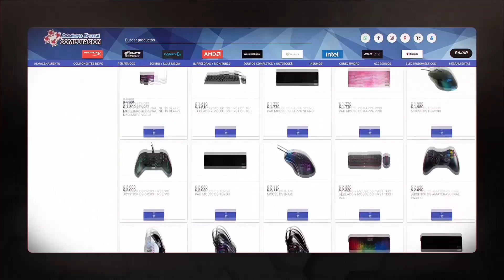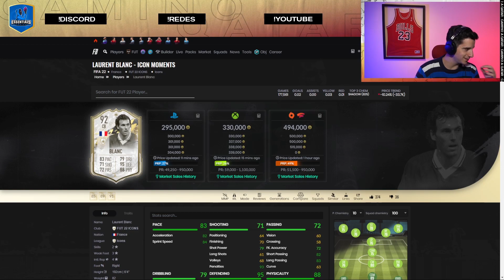¡SALEN JUGADORES TOP! 🔥 ¿VALE LA PENA EL SBC? ⚪ - 20x Sobres de Icono Moments +92 Asegurado!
Tenemos junto a los TOTS de la Premier el primer Icono Moments +92 Asegurado de este FIFA 22 y los resultados fueron más que interesantes. Sacamos algunos Iconos BRUTALES en un SBC que está bastante crafteable con las mejoras de esta semana. ¿Vale la pena el sobre?